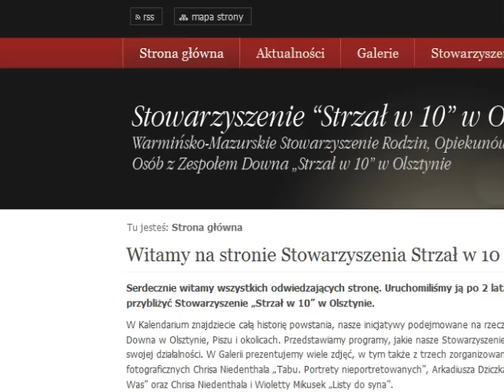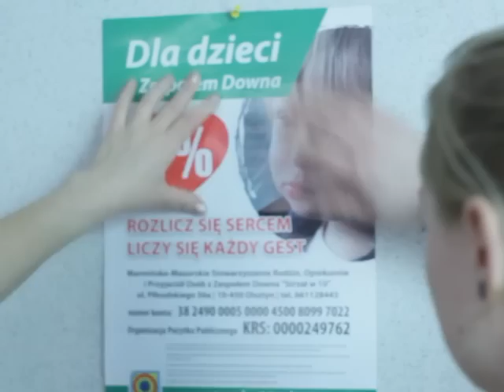Strzał w 10.f4v